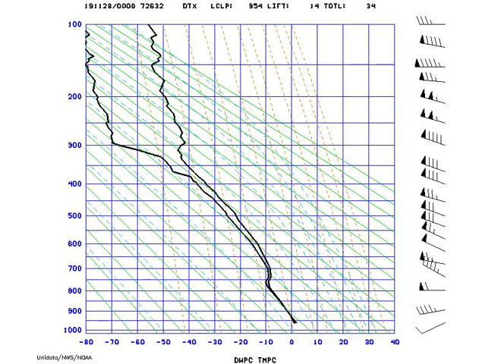AMS_StuveDetroit_2019-11-28